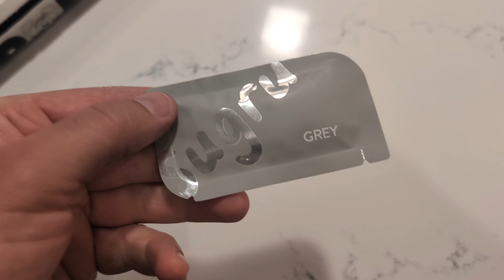Sugru to the Rescue! Fixing my Ronix Supreme Wakeboard Rope Handle - Moldable Glue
In this video I repair my wakeboard rope handle with Sugru!